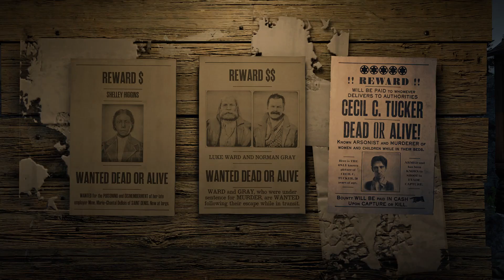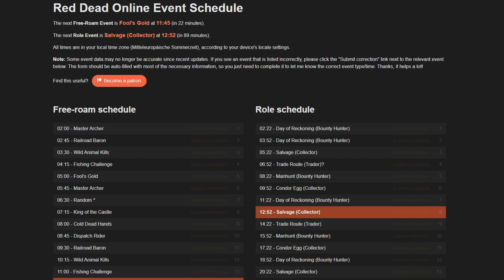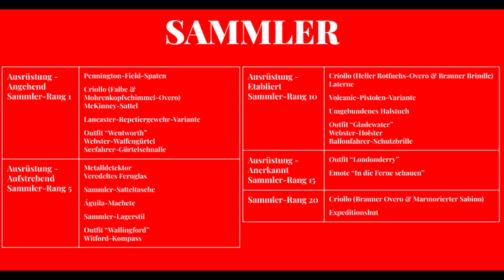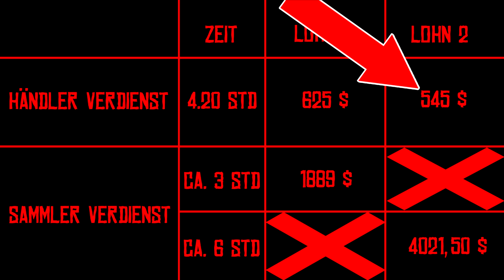Schnell reich werden! Geld und Gold farmen! | Der Sammler Guide | Red Dead Online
Heute zeige ich euch wie ich es geschafft habe in Red Dead Online reich zu werden!
Alles zum Thema Sammler in RDO!
1.Wie bekomme ich schnell Gold und Geld
2.Wie Level ich schnell meine Rolle
3.Wie mache ich effektiv Geld
4.Tipps und Tricks zum Sammler
Viel Spaß🤠❤
FREIWILLIG spenden :
📷Unterstützt mich auch auf Instagram
► Instagram (DCine Gaming) :
🎮PSN Community ( Nur auf der PS4 )
►DCine Gaming
🌍RDO und RDR2 Facebook Gruppe